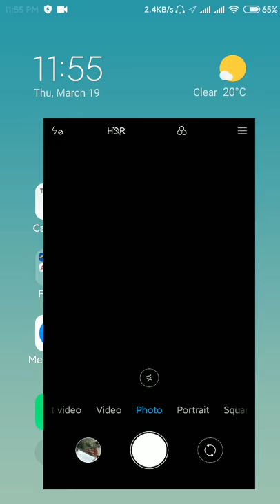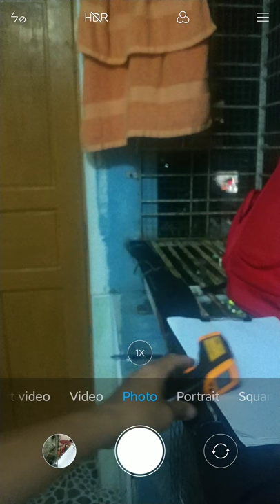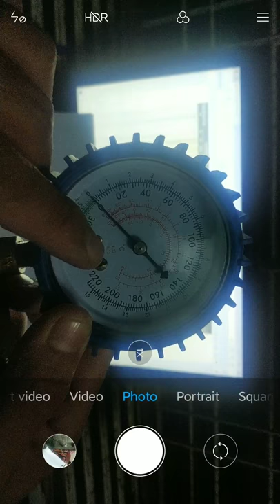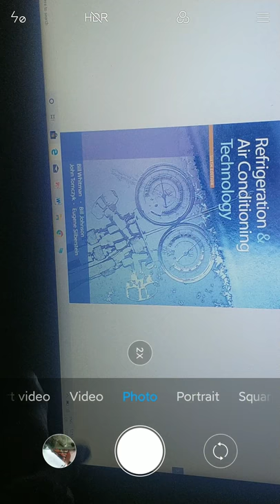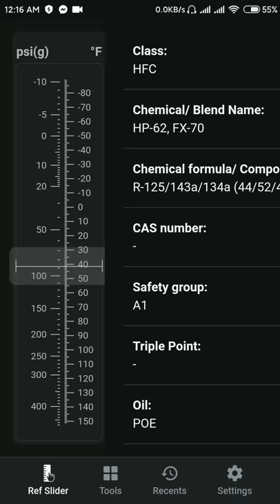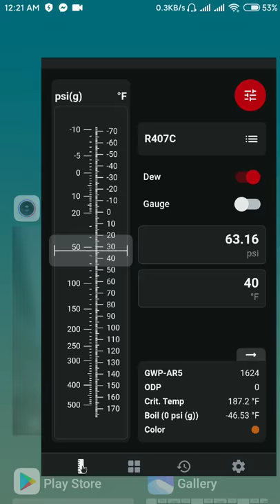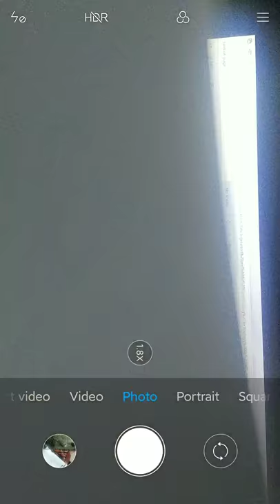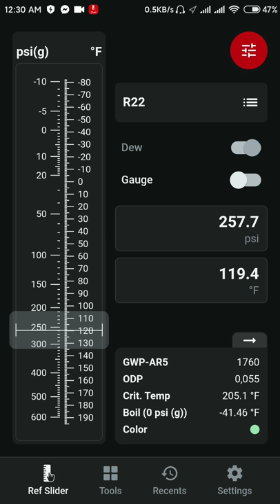Refrigerant PT Chart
Pressure & Temperature Chart (Refrigerant Slider Apps)